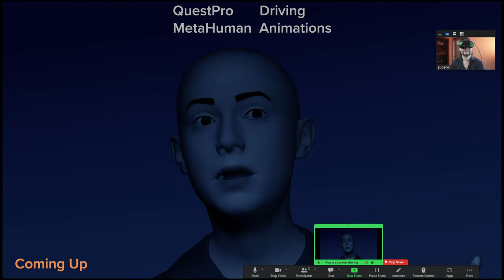MetaHuman + Quest Pro Face-Tracking with Alex Coulombe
The first ever live face-tracking podcast with @UnrealEngine MetaHumans and @meta questpro features a conversation between @ibrews Alex Coulombe and @eykc.

00:00 Preview
01:07 Alex's background
05:03 Ludo-narrative dissonance: Sleep No More & Then She Fell
09:43 Challenges of onboarding VR beginners with narrative VR & interactivity
12:20 How much does interactivity complicate narrative in VR?
17:17 VR interactive narratives: Welcome to Respite, Tinker, MetaMovie Alien Rescue, AdventureLabs Dr. Crumb, Christmas Carol VR...
19:58 Theatre vs movie actors: who is better suited for VR?
25:27 VR genres: comedy is natural -- what about drama?
26:46 Even 1 person can make a big impact: top down vs bottom up --- who will build the metaverse ?
31:48 VR is a competitor to real estate: NYC vs LA vs Boise
37:29 Theatre tradition more suited to VR than filmmaking? The stage in Allumette
38:38 UnrealEngine vs Unity for VR creators
44:23 Epic's commitment to VR?
47:29 Alex's Raison d'être: Ralph Fiennes & London theatre in 2008
50:27 Arden's Wake: festival piece to publicly available
50:59 Democratizing performances: being the enabler (vs the performer)
54:36 Crusade to save the theatre industry with technology
59:05 Vision for the future: VR's rise & the death of the flatscreen
01:01:49 How will VR become ubiquitous to billions around the world?
01:04:43 Quest Pro Face-Tracking: Preview of UE5 setup
01:08:22 VR basic controls & cameras
01:09:16 Uncanny valley questions
01:10:36 Technical difficulties with frontier tech
01:11:49 metaHumans that could run on Quest
01:13:18 MetaHuman face range of motion (ROM)
01:13:56 Quest pro vs iPhone ARKit face-tracking
01:14:46 VR face-tracking and R'Actors
01:16:07 Default Oculus Movement Unreal character
01:17:08 Body tracking solutions: OptiTrack, Vicon, XSens, MoveAI, etc
01:19:32 Vive / Tundra trackers vs inertial (e.g. XSens)
01:21:00 VRChat meme: OpenXR Space Calibrator
01:21:59 Penrose bought an OptiTrack from EpicGames
01:22:31 MoveAI & how AI tools are disrupting everything
01:23:41 VR nerds have full body trackers already
01:24:05 MetaHumans as VR avatars vs: RecRoom, VRChat, HorizonWorlds, etc
01:25:00 Applications of real-time VR facetracking
01:25:43 Concluding thoughts